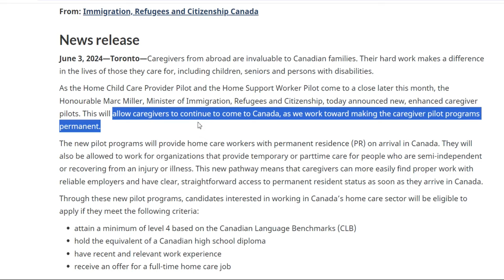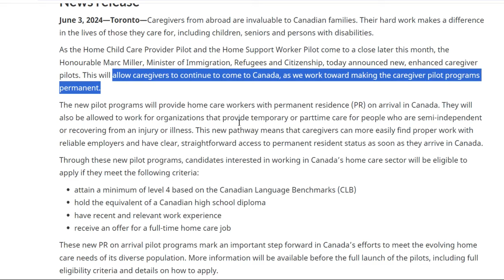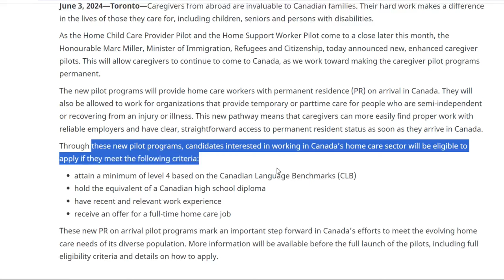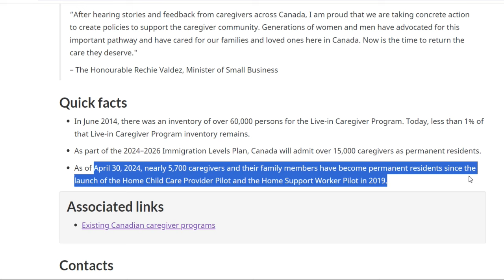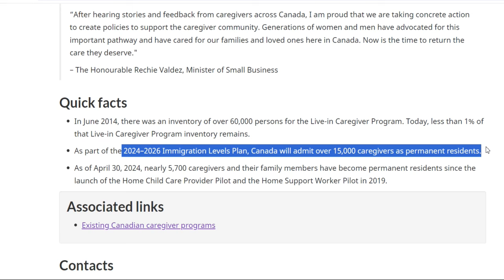CANADA CAREGIVER HCCP/HSWP PILOT CLOSED JUNE 2024/CAREGIVER NEW PILOT PROGRAM 2024-2026 NEW UPDATE